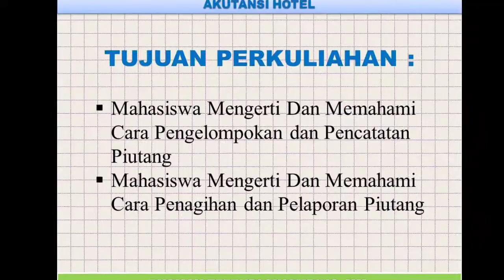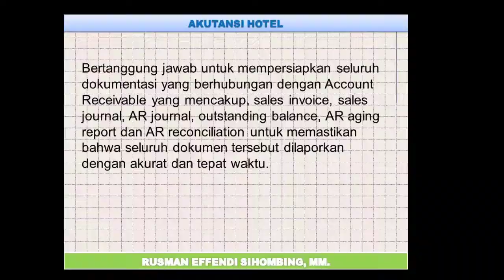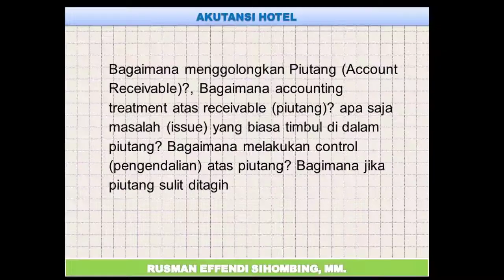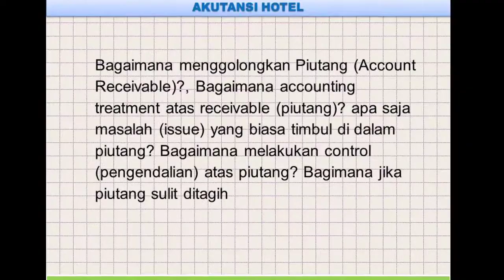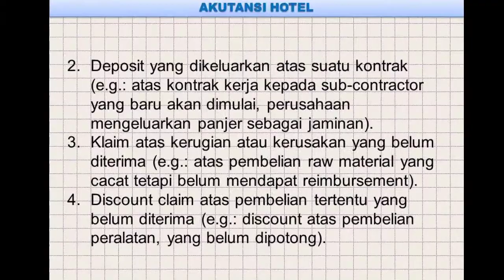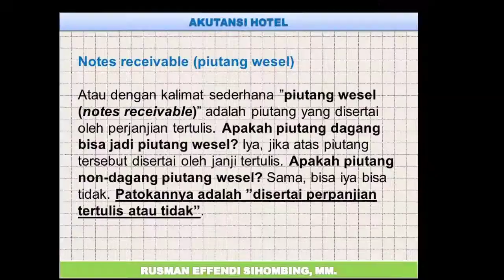MATERI X. AKUNTANSI HOTEL (ACCOUNT RECEIVABLE)